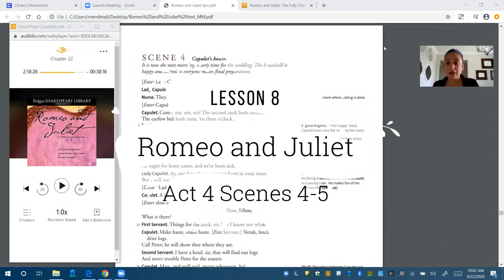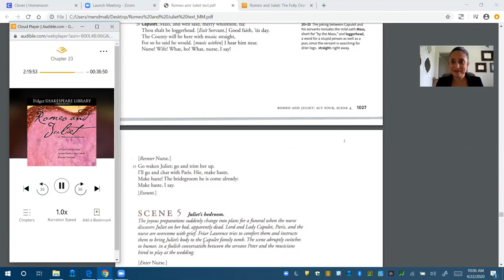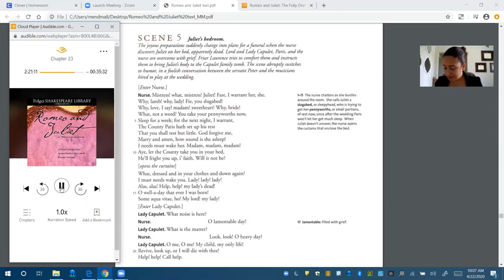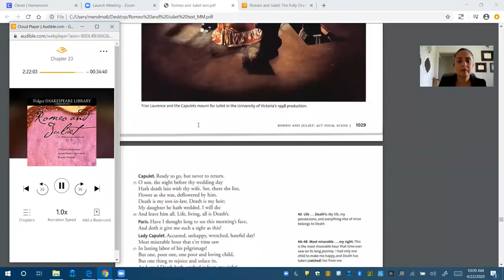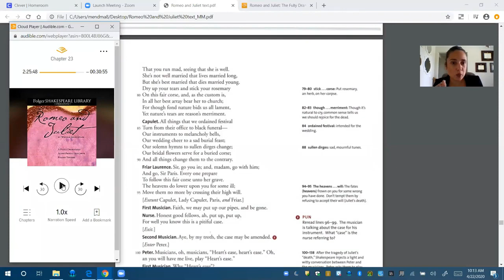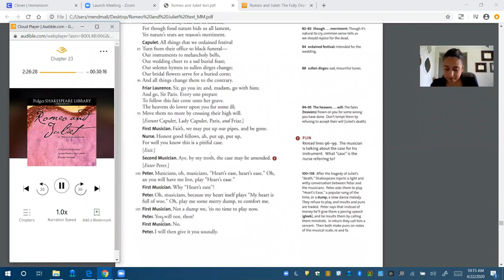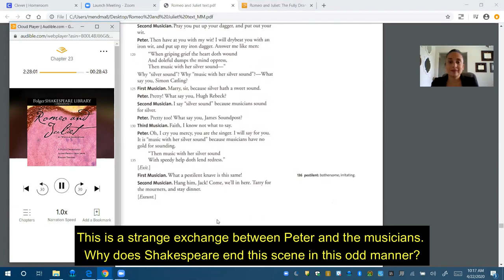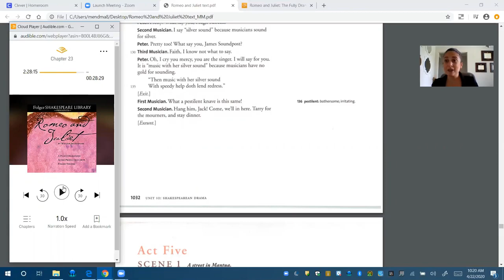Romeo and Juliet Lesson 8: Analyzing Act 4 Scenes 4-5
Welcome back to our exploration of William Shakespeare's timeless tragedy, "Romeo and Juliet"! In Lesson 8, we delve into the poignant moments of Act 4, Scenes 4-5, where the tension mounts and the stakes are raised as the fateful events of the play hurtle toward their tragic conclusion.

Join us as we dissect the emotional turmoil and profound revelations that unfold in these pivotal scenes. From Juliet's harrowing decision to take the Friar's potion to the heart-wrenching reactions of her family and friends, each moment is charged with suspense, despair, and profound thematic resonance.

Through insightful commentary and close textual analysis, we'll explore the themes of love, sacrifice, and the consequences of impulsive actions that permeate these scenes, offering valuable insights into Shakespeare's exploration of human nature and the complexities of young love.

Whether you're a student studying the play for academic purposes or a literature enthusiast seeking deeper appreciation, this video provides a comprehensive examination of key moments in "Romeo and Juliet." Join us as we unravel the complexities of Shakespeare's masterpiece and uncover the enduring relevance of one of literature's most enduring tragedies.